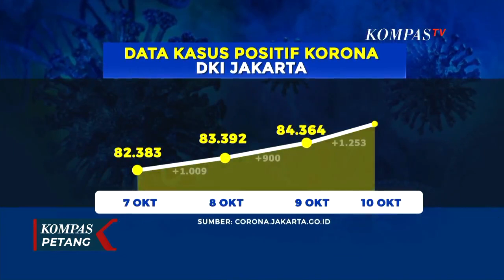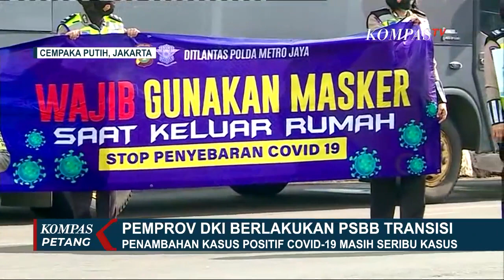Pemerintah DKI Jakarta Berlakukan kembali PSBB Transisi!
KOMPAS.TV - Pemerintah DKI memutuskan untuk melakukan psbb transisi dan melonggarkan sejumlah aturan.

Untuk menangani penyebaran Covid-19, salah satu alasan diberlakukannya psbb transisi adalah sudah melambatnya penularan Covid-19.

Pemprov DKI Jakarta memutuskan mengurangi kebijakan rem darurat secara bertahap.

Dan memasuki psbb masa transisi dengan ketentuan baru selama dua pekan ke depan mulai 12  hingga 25 Oktober.

Gubernur Provinsi Dki Jakarta, Anies Baswedan, lewat pernyataan tertulis menyampaikan, keputusan ini didasarkan pada beberapa indikasi, yaitu laporan kasus harian, kasus kematian harian, tren kasus aktif, dan tingkat keterisian RS rujukan Covid-19.

Wakil Gubernur DKI Jakarta, Ahmad Riza Patria mengatakan psbb transisi dilakukan karena dalam pelaksanaan PSBB satu bulan terakhir berhasil menekan persentase kematian akibat virus Corona.

Meski sempat mengalami lonjakan kasus, dalam beberapa hari terakhir, Riza mengatakan kasus aktif, yang masih dalam perawatan medis, sudah berkurang.

Riza juga  menegaskan, operasi yustisi tetap berjalan, meski sudah memasuki PSBB transisi.